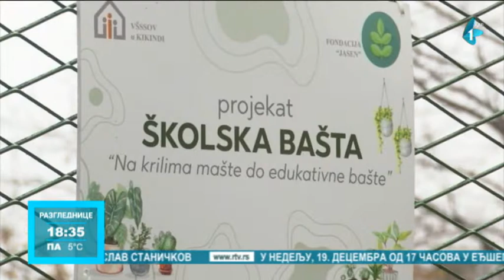Eko-radionica u Kikindi - kako podići ekološku svest mladih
U Visokoj školi strukovnih studija za obrazovanje vaspitača od septembra je otvorena Školska bašta, u čije održavanje su uključeni i profesori i studenti. Iako tokom hladnog vremena poslovi u bašti miruju, vredni članovi školskog Eko-tima osmislili su način da spoje lepo i korisno, odnosno da baštu ulepšaju novogodišnjoj jelkom, za koju su pravili ukrase od reciklažnog materijala, uz pomoć najmlađih pomoćnika.